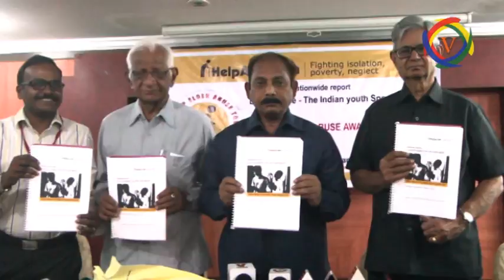V.BALAMOHAN ,EX VICE CHANCELLER OF ACHAARYA NAGARJUNA UNIVERSITY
సుదీర్ఘమైన అనుభవాలతో పండి పోయిన వృద్ధులు సమాజానికి జ్ఞాన సంపద వంటి వారు